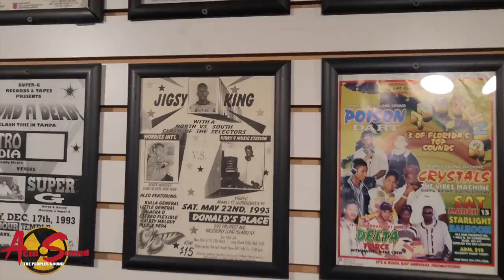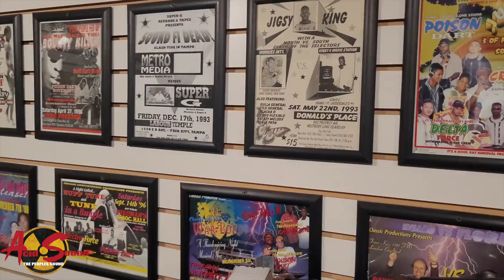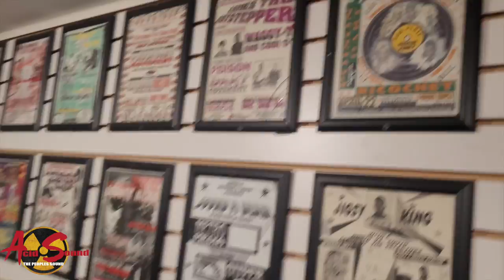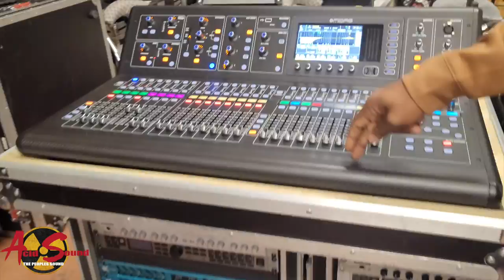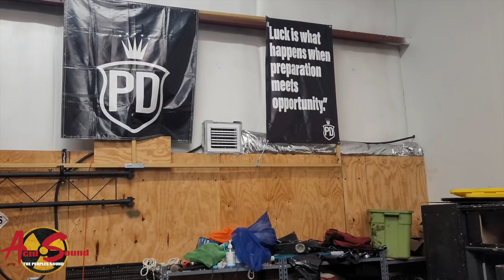POISON DART SOUND SYSTEM PT 1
POISON DART SOUND OUT OF TAMPA, FL WITH KIRKY-C SHOWING THE BUSINESS SIDE OF THE SOUND SYSTEM CULTURE.